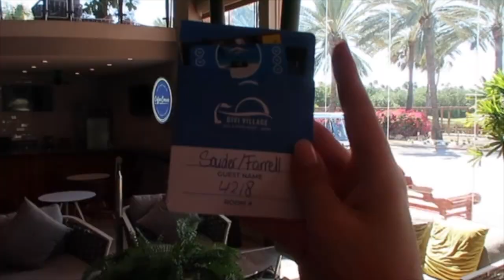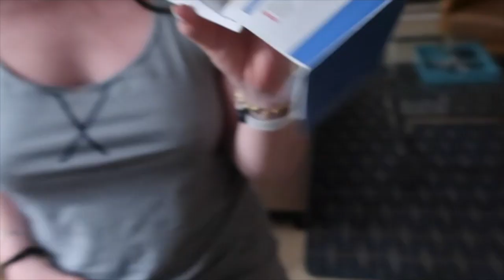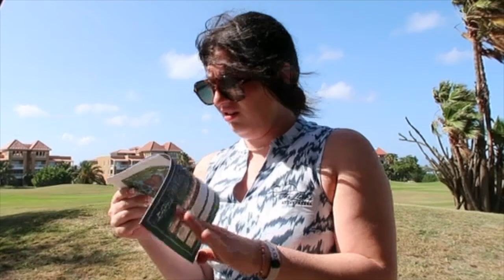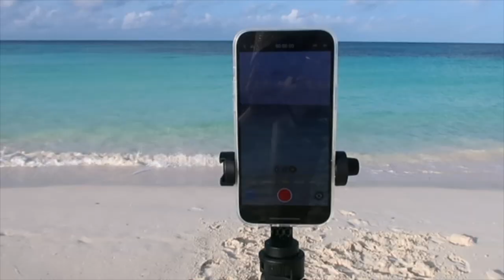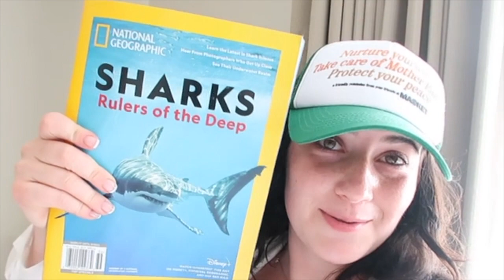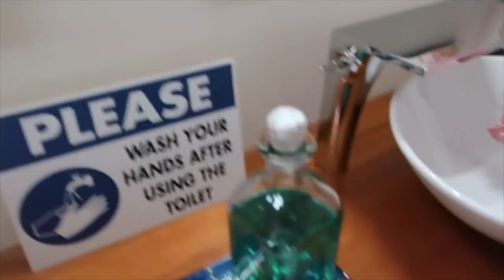ARUBA TRAVEL VLOG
COME TO ARUBA WITH USSSSS!

First Night Outfit:

Pink Maxi Dress

Quay Aviators

Lulus Hat

Watercolor Dress: ​​

Mulligans Aruba *included in all inclusive package*

Red Parrot *included in all inclusive*